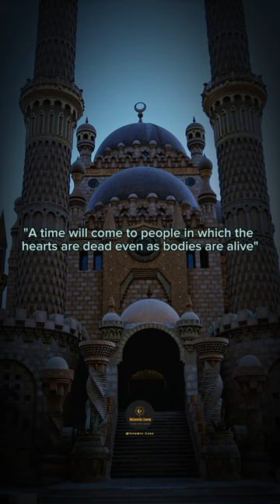💖 Sufyan al-Thawri, may Allah have mercy on him, said “A time will come to people in which th......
Follow us on more social media For daily Islamic Video clips

Seeking Knowledge, Spreading Peace 🕊️ | Exploring the Beauty of Islam 🕌 | Join me on a journey of faith, wisdom, and unity 🌍 | Connecting hearts through meaningful discussions and spiritual insights | Let's learn, grow, and inspire together on this path of enlightenment 📚✨

islam,
islamic gazal,
islamic ringtone,
islamic status,
islamic video,
islam and evolution,
islam and volk
islamic videos islamic tiktok islamic motivation islamic quotes islamic islamic reminders islam boy islam beauty islam brothers islam live islam edit islam video islam 777
islamic ringtone,
islamic status,
islamic stories,
islam and quran,
islam atb clip,
islamic attitude status,
islam beauty,
islam basics,
islamic background music,
islam box,
islam beauty status,
islam basic knowledge,
islam black screen status,
islam bhai,
islam channel,
islam convert story,
islam convert,
islam channel live,
islam charles,
islam channel urdu,
islam changed my life,
islam dp,
islam dua